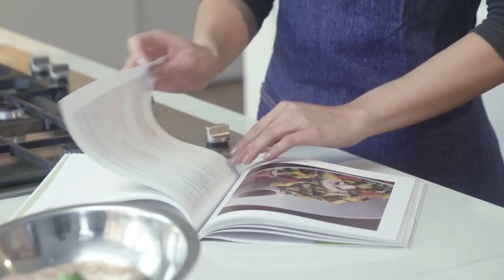4 ideas para combinar tus tenis 👟 - Laura Tobon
Comenta con el hashtag YStyleByLaura y...